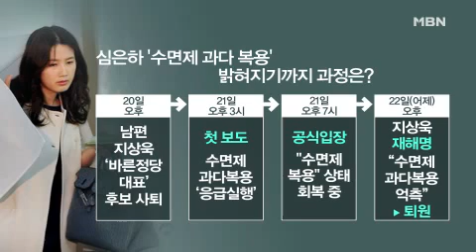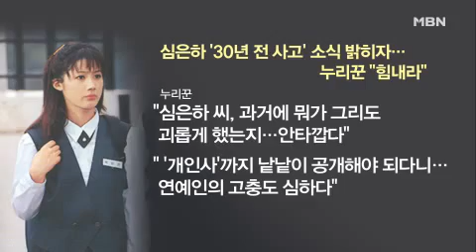‘외상 후 스트레스 장애’ 심은하, 어제 ‘극비 퇴원